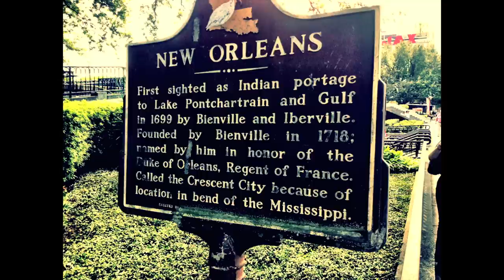New Orleans Trip